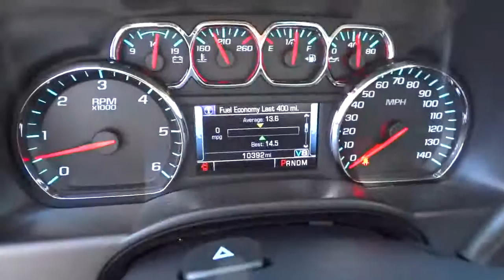2014 Chevrolet Silverado 1500 San Antonio, Houston, Austin, Dallas, Universal City C40537A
2014 Chevrolet Silverado 1500 1LT - Stock#: C40537A - VIN#: 3GCPCREC3EG116065

Gunn Chevrolet
12602 IH 35 North

brbrTake your hand off the mouse because this trusty 2014 Chevrolet Silverado 1500 is the one-owner truck you've been thirsting for. The precision-tuned 5.3L powerhouse delivers substantial horsepower and torque to get you where you need to go...and fast! Only 10K miles and GM Certification give you almost as much warranty as brand new and 24/24 maintenance...all for a much lower One Simple Price!  This Nearly-New Silverado is a very nicely equipped LT Pkg! Give us a Call today and schedule a demonstration drive before it's too late.